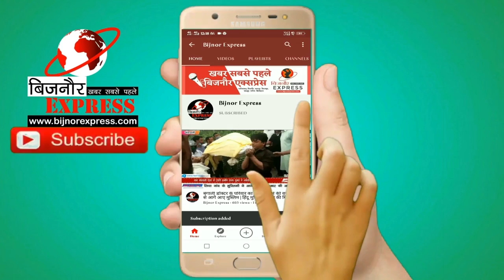Bijnor News || पूर्व सांसद कुंवर भारतेंद्र ने नजीबाबाद विधानसभा क्षेत्र से फूंका चुनावी बिगुल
Bijnor News
Bijnor khabar
Taza khabar
Trending News
News
Taza news
Kisan news
Nehtor news
Kiratpur news
Khabar
Bijnor news
Bijnor Express

Download Bijnor Express Android App from Play Store:
shorturl.at/juAEL